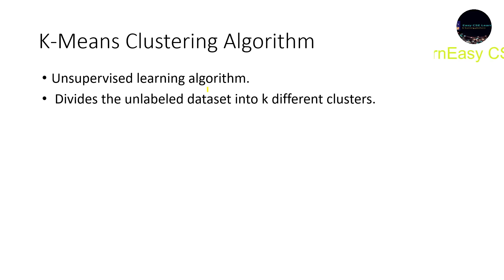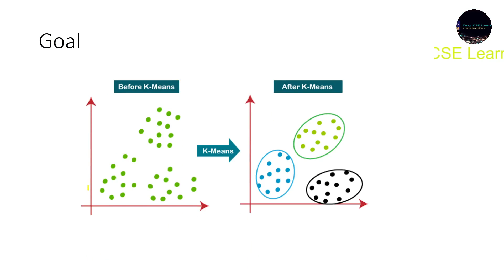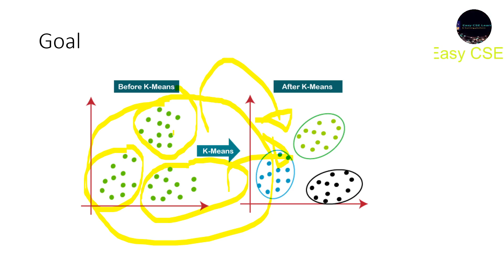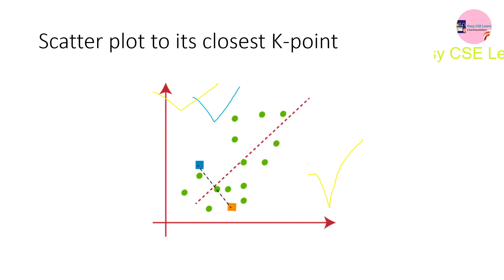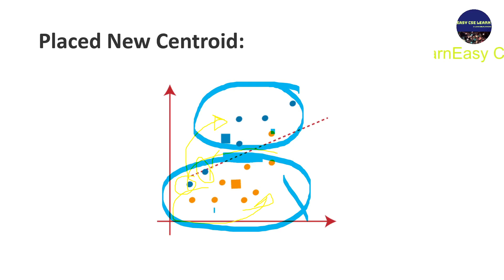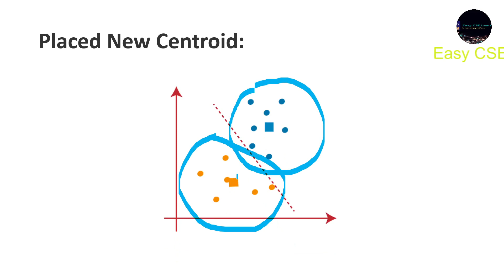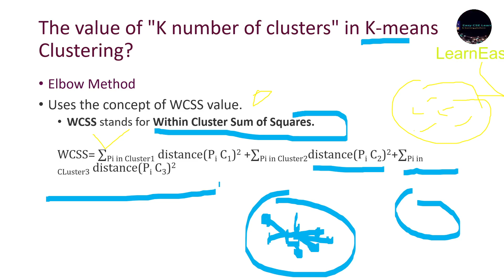Machine Learning Zero to Hero in Bangla | part 21 | KMeans Clustering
K-means clustering uses “centroids”, K different randomly-initiated points in the data, and assigns every data point to the nearest centroid. After every point has been assigned, the centroid is moved to the average of all of the points assigned to it.

▶️ PytorchBanglaTutorial